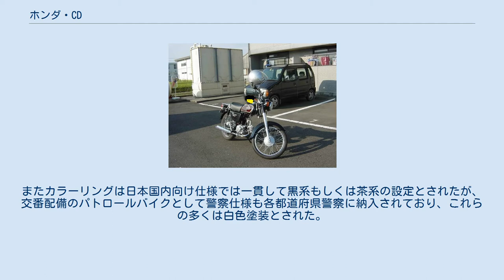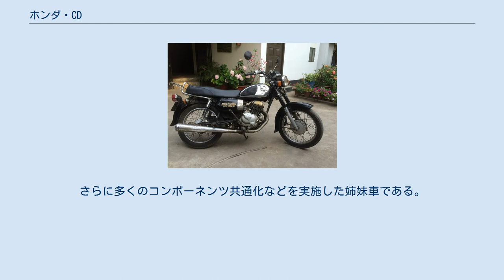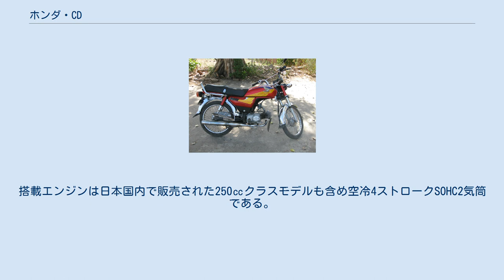ホンダ・CD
CD(シーディー)は、本田技研工業がかつて製造販売したオートバイのシリーズ商標である。
 1950年代後半から1960年代半ばにかけて製造販売されていた実用車のベンリイC90・C92・ドリームC70・C71・C72の後継発展的位置付ビジネスモデルで1966年から製造販売されたのが本シリーズである。
Cシリーズ時代には排気量125cc（小型自動二輪車）・250cc（普通自動二輪車）の空冷4ストロークSOHC2気筒エンジンのみとされたが、本シリーズでは新たに90cc以下の単気筒エンジン搭載モデルや海外向け輸出専用モデルもラインナップされた。
 日本国内向け仕様は125cc以下ではベンリイ、250ccモデルではCD250Uを除きドリームのペットネームを持ち、各モデルの共通事項としてアップハンドル・シングルシート・大型リヤキャリア・フルカバードタイプドライブチェーンケース・テレスコピック式前輪サスペンションを装備するほか、タイヤ・ホイールサイズはドリームCD250が前後18インチ、他のモデルが前後17インチとし、ブレーキはCD250Uのみ前輪を油圧式シングルディスクブレーキとした以外は前後ドラムブレーキである。
またカラーリングは日本国内向け仕様では一貫して黒系もしくは茶系の設定とされたが、交番配備のパトロールバイクとして警察仕様も各都道府県警察に納入されており、これらの多くは白色塗装とされた。
 日本国内向け仕様は、1990年代後半に50cc（原動機付自転車）・90ccの単気筒モデルと125ccの2気筒エンジンモデルに集約。
自動車排出ガス規制の強化により最後まで製造販売されていた50ccモデルも2007年に生産終了となり、これ以降2017年現在でも本商標を使用するモデルの製造販売は行われていない。
 いずれのモデルもスーパーカブシリーズと共用の前傾80°空冷4ストロークSOHC単気筒エンジンを搭載。
動力伝達系は手動式湿式多板クラッチによるロータリー式4段マニュアルトランスミッションとするほか、車体も初期型から最終型までプレスバックボーンフレームを採用。
さらに多くのコンポーネンツ共通化などを実施した姉妹車である。
 詳細はホンダ・ベンリィ#CDを参照のこと。
 このうち175・185・200は上述したベンリイCD125（T）をベースに排気量を拡大した海外向け輸出専用仕様である。
搭載エンジンは日本国内で販売された250㏄クラスモデルも含め空冷4ストロークSOHC2気筒である。